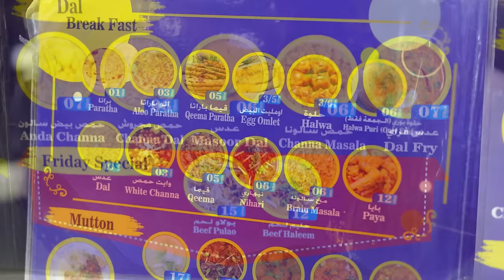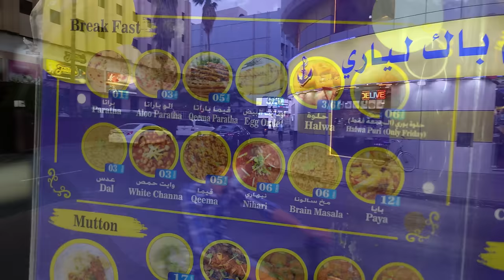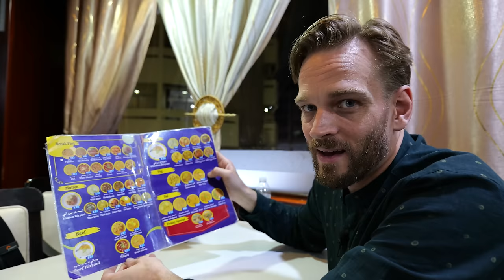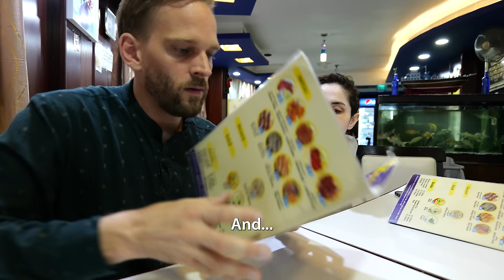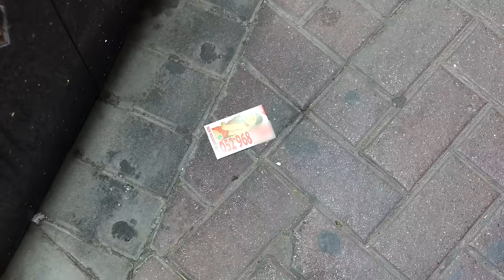Indian Girl Tries Pakistani Food for the First Time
My wife from India tried Pakistani food for the first time! But did she like it? I took her to Dubai to find out. Have you tried Pakistani food?

This is the Pak Liyari Restaurant in Dubai's Bur Dubai district

Featuring @ManishaMalikIndia.

Pakistani cuisine is a vibrant and diverse culinary tapestry that reflects the country's rich cultural heritage. Known for its bold flavours, aromatic spices, and hearty dishes, Pakistani food is a delightful fusion of various influences, including Persian, Central Asian, and Indian culinary traditions.

Staple ingredients like rice, wheat, and different spices are skillfully combined to create mouthwatering dishes such as biryani, a fragrant rice dish layered with meat, aromatic spices, and sometimes vegetables.

Using herbs like coriander, mint, and spices such as cumin, cardamom, and cloves contributes to Pakistani cuisine's distinctive and robust taste. From succulent kebabs and flavorful curries to indulgent sweets like gulab jamun and jalebi, Pakistani food embodies a perfect balance of flavours and textures. It is a culinary experience that tantalizes the taste buds and leaves a lasting impression.

00:00 Pakistani food review by an Indian
00:16 My wife's experience in Pakistan
02:12 The best Pakistani restaurant in Dubai
03:08 Why are there no women in Pakistan?
04:07 Menu & prices
05:10 Our Pakistani feast arrives
06:51 Biryani review
07:34 Dal Ghost review
08:40 Which is better? Indian or Pakistani food?
09:16 My wife's experience meeting Pakistanis in New Zealand
10:22 Do not do this in Dubai!

3) WANT TO TRAVEL TO INDIA?

4) WANT TO LEARN HINDI हिन्दी?